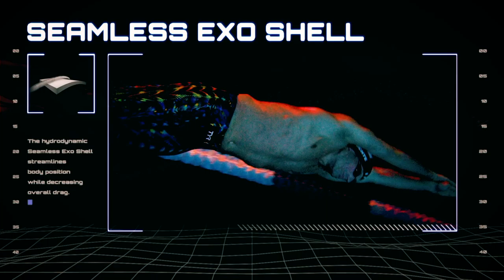Swim Poll of the Week: Which Team Will Win the ISL Final in Las Vegas?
In our last poll, we wanted to know: Which team will win the International Swimming League final in Las Vegas? Will it be Energy Standard, London Roar, Cali Condors or the LA Current?